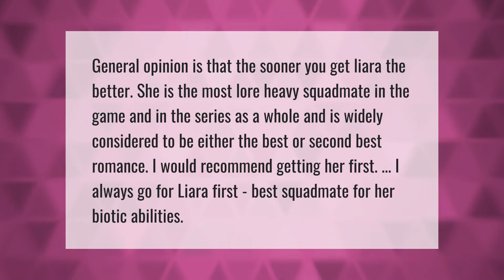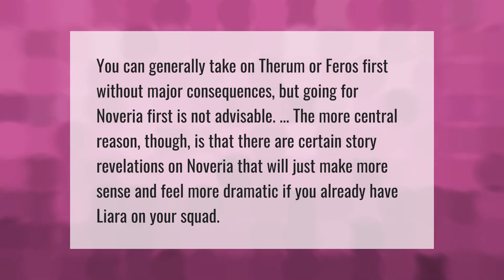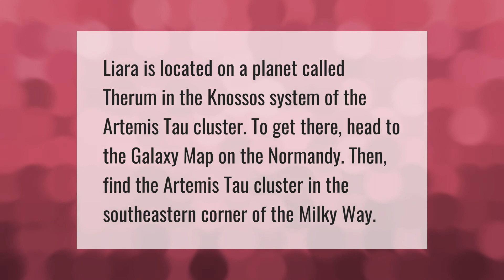Should I get liara first?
00:00 - Should I get liara first?
00:39 - Why is liara the only Asari with eyebrows?
01:05 - Should you go to feros or Noveria first?
01:34 - Should you do Noveria or feros first?
02:00 - How do I get Liara?

Laura S. Harris (2021, June 12.) Should I get liara first?
    AskAbout.video/articles/Should-I-get-liara-first-252856